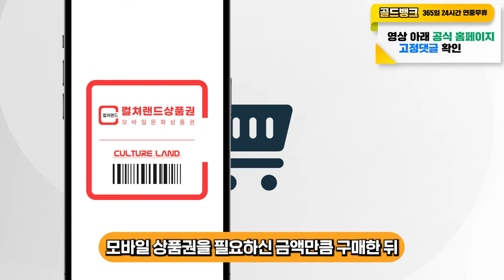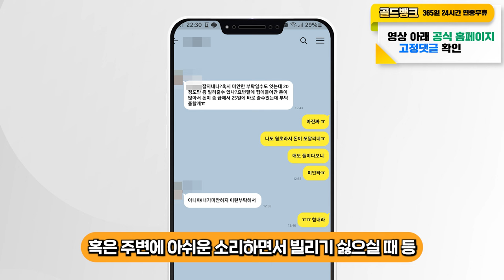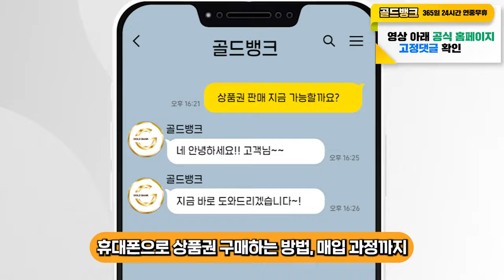비상금대출 무직자,대학생,주부,직장인,프리랜서 누구나 가능한 방법[무방문,비대면]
안녕하세요.
여러분의 비상금을 책임지는 골드뱅크입니다💰

최근 비상금 대출 신청하셨다가 거절되셔서
저희 골드뱅크를 찾아주는 분들이 많이 계신데요.

아직도 휴대폰 비상금 대출 거절 없이 사용하는 방법 모르시는 분들을 위해
이번 영상 준비해왔으니 끝까지 시청하시고
누구나 쉽고 빠르게 급한 돈 해결하는 방법 알아가시길 바랍니다!